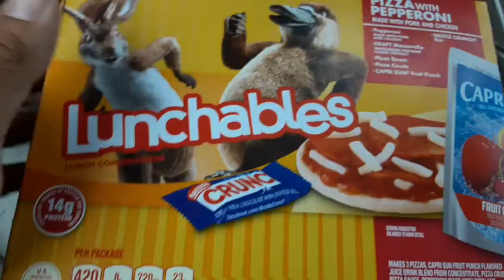Lunchables pizza review yummy